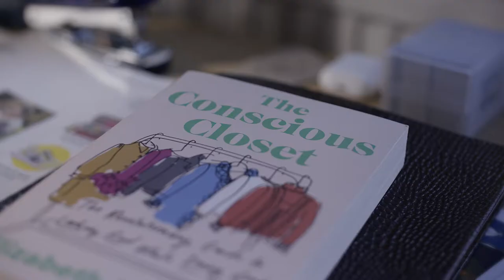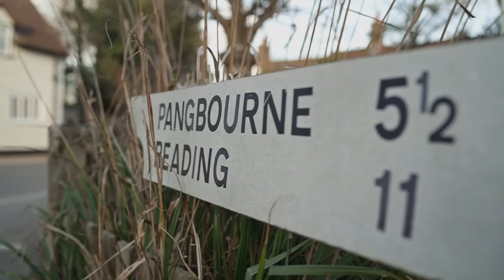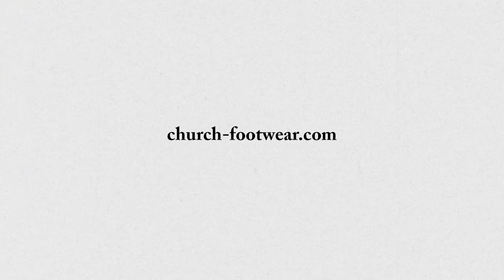Style for Life with Church's Shoes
I'm all about investment dressing. Thinking long term, not buying on a whim if I can help it - and always ensuring I'm clear on the values of the brand I buy into. For this video, I styled 3 pairs of shoes as part of how I would wear 'My Week with Church's'.

Hair & Make-Up by Gemma Thompson.